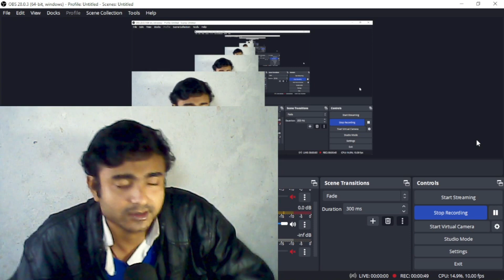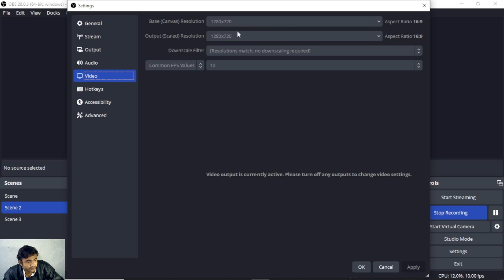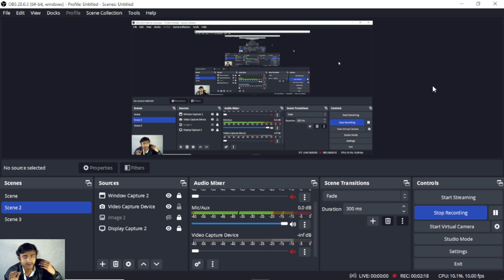obs best settings recording | why is my stream lagging obs | obs studio no lag settings 2023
Guys Aaj Ki Is Video Mein Aapko Bataya Hai Obs Studio Ke Bare Mein